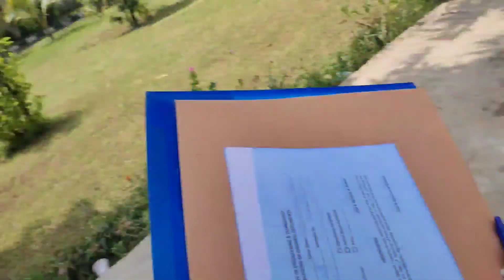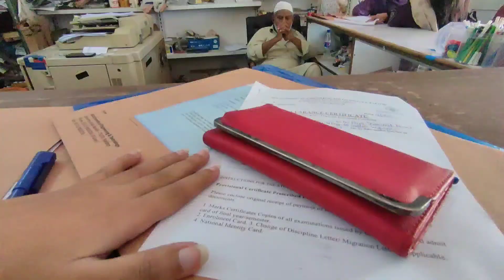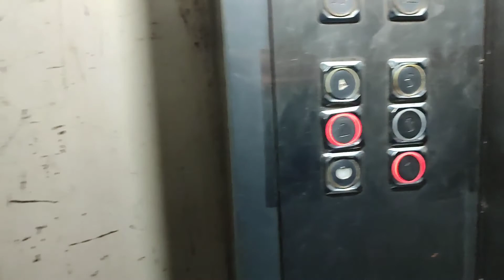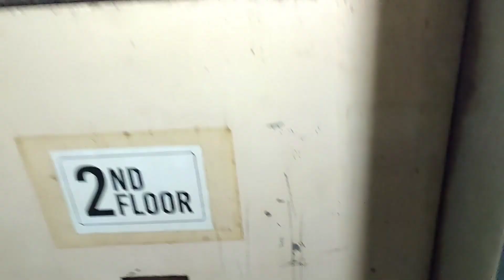PARANORMAL HAPPENING IN THE LIFT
CONVOCATION process is a lot of khuwari.
i faced some weird paranormal activity in my lift. hijab tutorial.